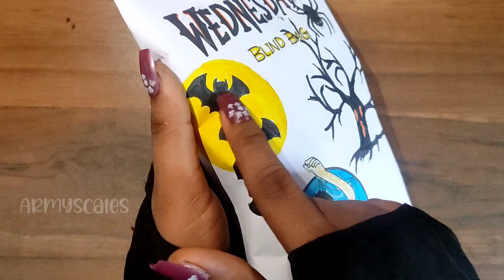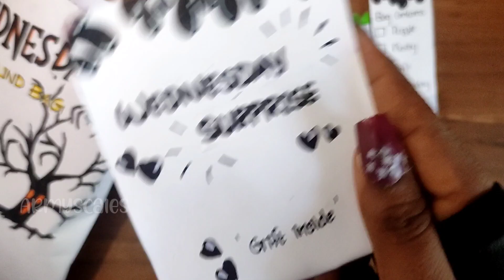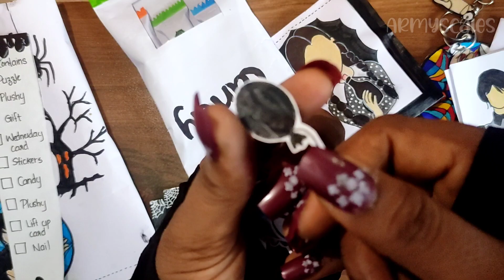🖤Paperdiy🖤 Wednesday Blind bag 🖤[ASMR]Wednesday Blind bag unboxing 🖤Blind Bag